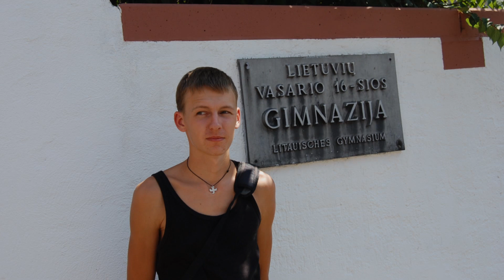Kelionė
Dar vienas beveik klasikinio pobūdžio kūrinys. Smagaus pasiklausymo :)